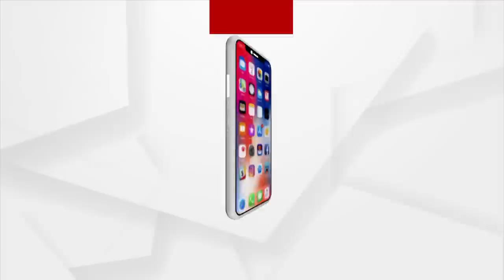By Poll Bugle Sounded In Puri's Satyabadi